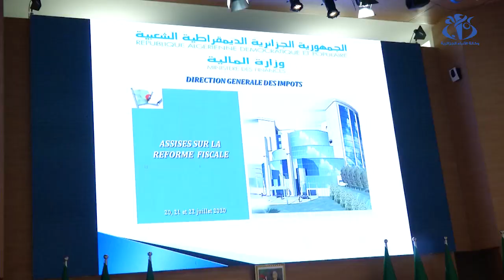إصلاح المنظومة الجبائية.. حسب مقترحات الخبراء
الجزائر (وأج)- ما تزال مردودية الجباية العادية دون المستويات المتوقعة في ظل سوء توزيع الأعباء الجبائية بين مختلف المتعاملين الاقتصاديين، ما يستدعي إعادة النظر بصفة معمّقة للنظام الجبائي ضمن خطة الاصلاح الاقتصادي الشامل.